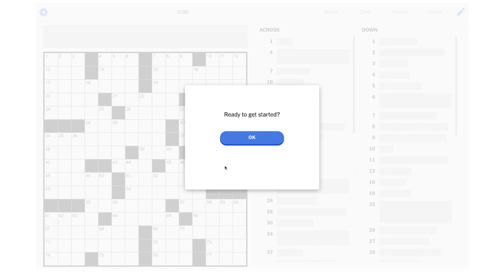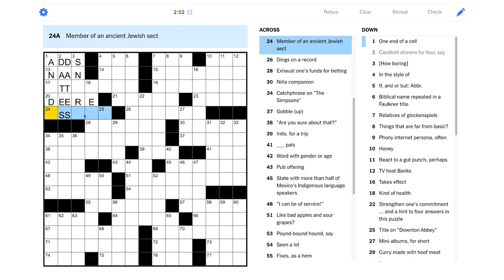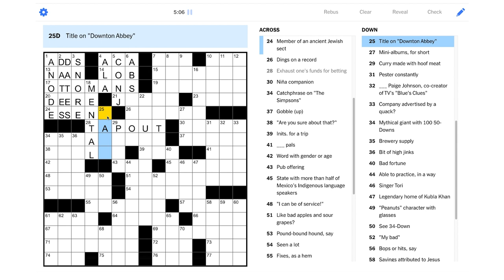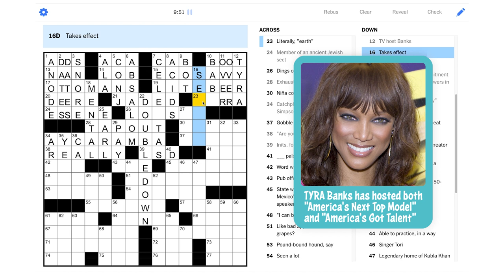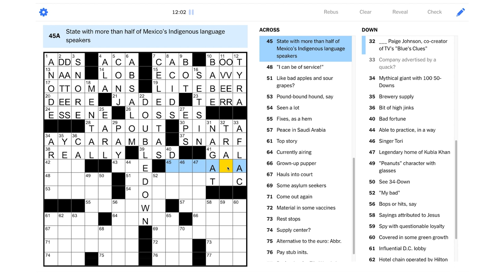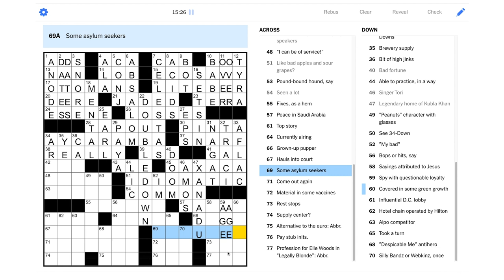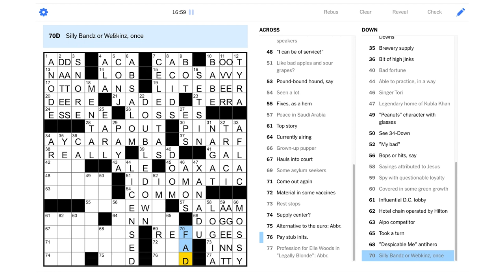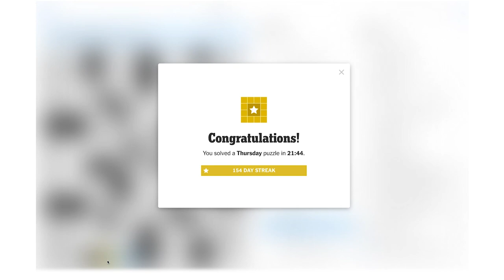Solve With Me: The New York Times Crossword - Thursday, June 3, 2021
We need to strengthen our commitment to solving the Thursday NYT puzzle!

This is the New York Times crossword for Thursday, June 3, 2021 by Kyra Wilson and Sophia Maymudes - Edited by Will Shortz.